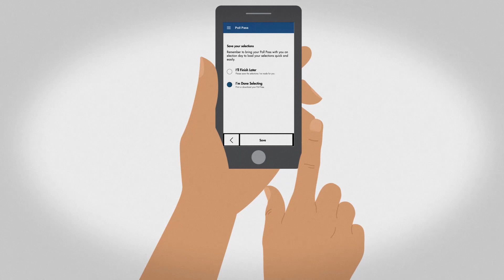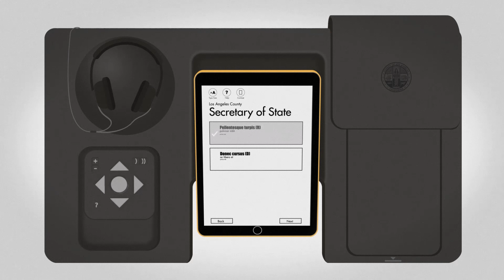Vote Centers in Los Angeles County (Korean)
to learn more about the Los Angeles County Registrar-Recorder/County Clerk.